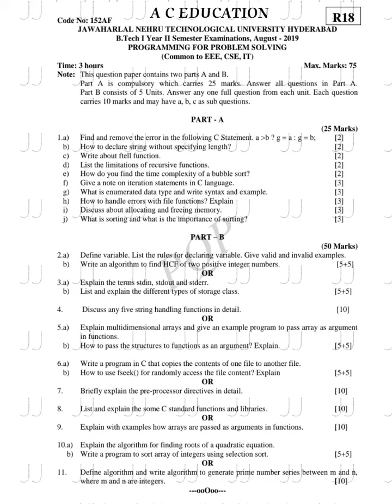programming for problem solving previous question paper || JNTUH || A C EDUCATION #1